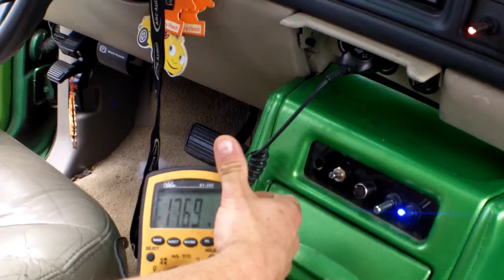Demo & Hairtrick in Derek's Green Monster - Slamology 2013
Song came from Zip 33 of Decaf's Modified music.